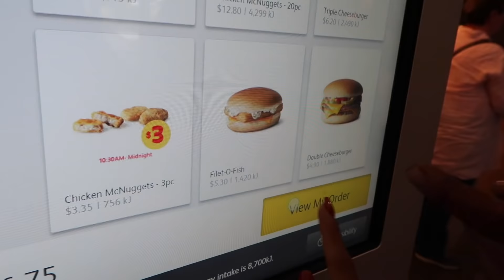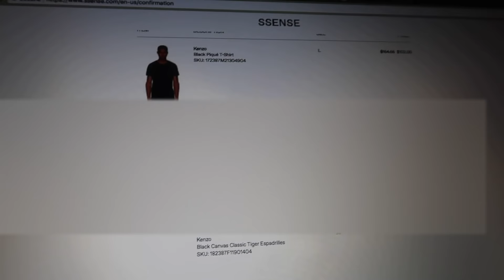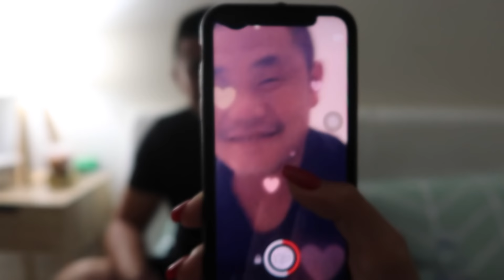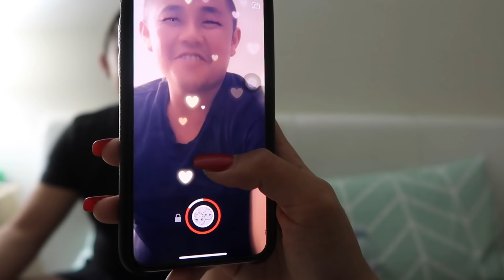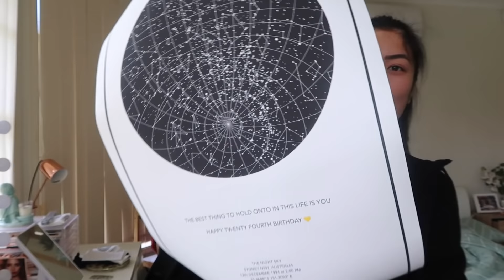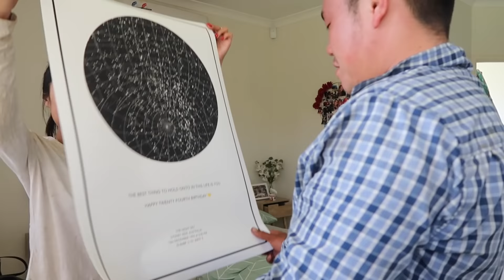BOBBY'S 24TH BDAY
HAPPY BELATED 24TH BIRTHDAY TO MY MAN :)
Thanks for making it through the whole video!

So sorry about the blurred box. I couldn't fix it properly but I needed to cover my address

Dessert cups by: IG @sweettemptationsbywealthy